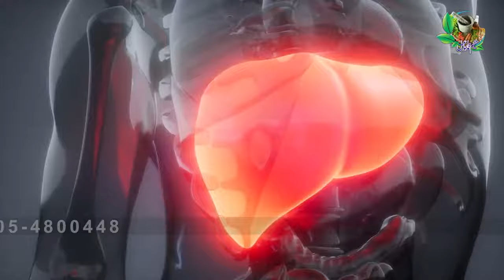Top Benefits of Sharbat Faulad You Need to Know!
Discover the top benefits of Sharbat Faulad in this informative video! From increased energy levels to improved digestion and skin health, learn why this traditional drink is a must-have for your overall well-being. Find out how Sharbat Faulad can boost your immunity and enhance your overall health in just a few sips!

ہمارا کوئی بھی بھائی اوربہن اپنی کسی بیماری کے متعلق کسی قسم کا مشورہ لینا چاہے
 یا کسی قسم کا نسخہ پوچھنا چاہے  تو اس پر ہمارے کوئی چارجز نہیں ہے ـ
 فی سبیل اللہ مشورہ دیا جاتا ہے ـ
اور مجرب  نسخہ بتایا جاتا ہے ـ
اور اگر کوئی دوست خالص روغن بلسان جنگلی شہد زعفران سلاجیت اثمد سرمہ
یا  کسی بھی قسم کی ادویات منگوانا چاہیں  تو میرے ان واٹس ایپ نمبر پر میسج کر کے مکمل تفصیلات معلوم کر سکتے ہیں ـ